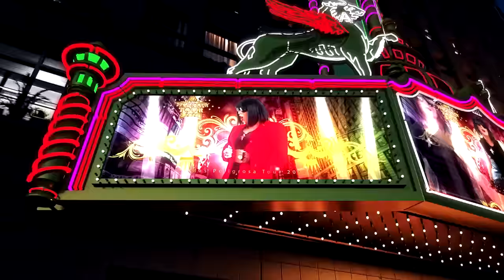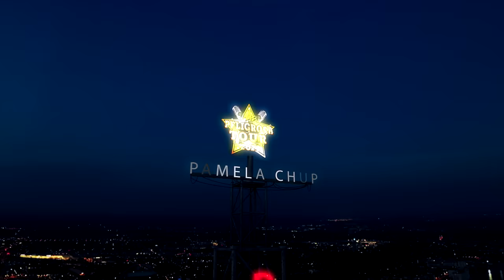🍐 Peta y Columba La Revelion |Pamela Chup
cómo está en YouTube Soy Pamela chup La Reina del chicharrón prensado resultaste ser desde que hicimos el video de los panecitos con marihuana una tipa me tienen desgreñar a columna y resultase ser de que fuimos y le preguntamos al Peta Novio de la columna que que pedo y esto pasó 😱😜

SOY PAMELA CHUP LA REINA DEL CHICHARRON PRENSADO.
⏩Si te gusta lo que hago, puedes apoyarme
✅ COMPARTE 👏
✅ COMENTA ☝️

• DONATIVOS : Regálame un Café ☕  con Pan 🍞